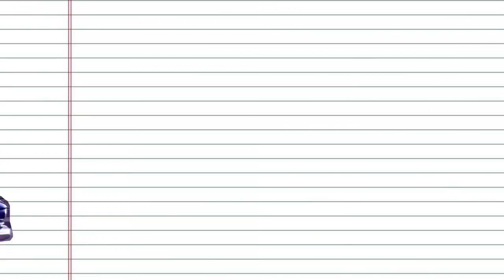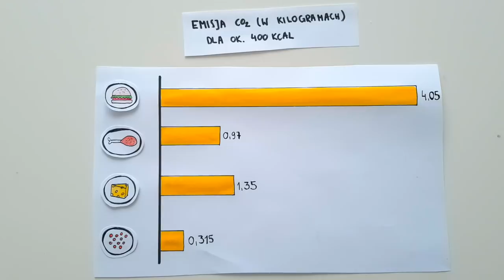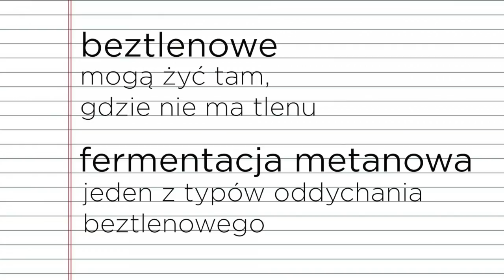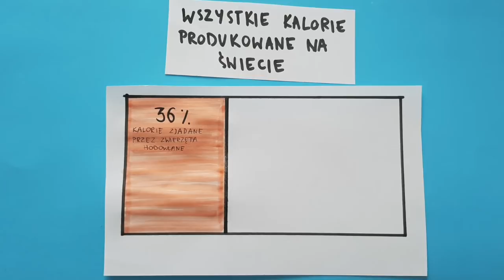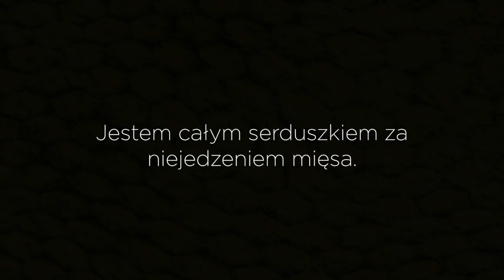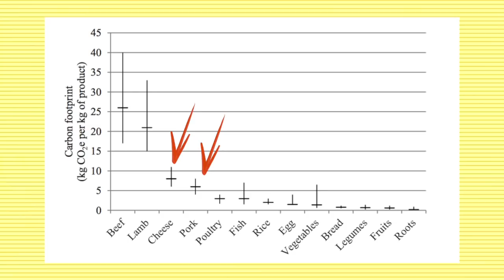Steki, krowie placki i globalne ocieplenie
Co ma burger do ocieplenia klimatu i jaki jest najprostszy sposób na to, by z nim (z ociepleniem, nie burgerem) walczyć?

► Jeśli chcesz uczynić ten świat lepszym miejscem i sprawić, by materiały, które tworzę, były dostępne również dla osób niesłyszących, możesz dodawać napisy do moich filmów